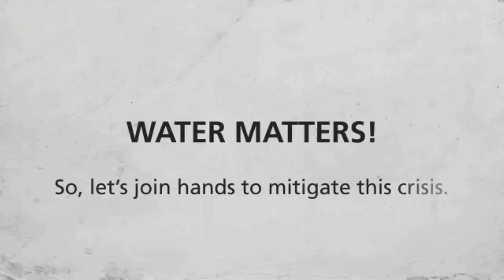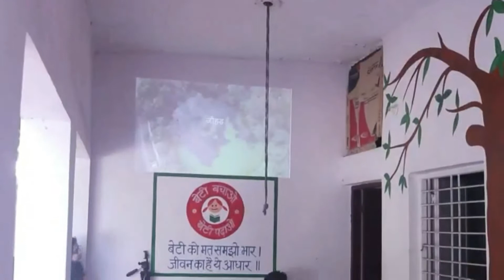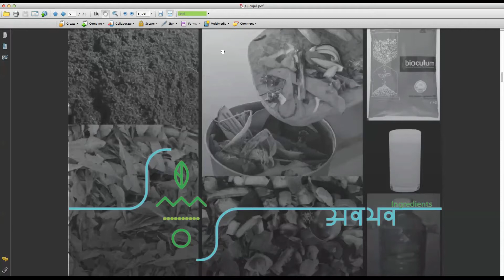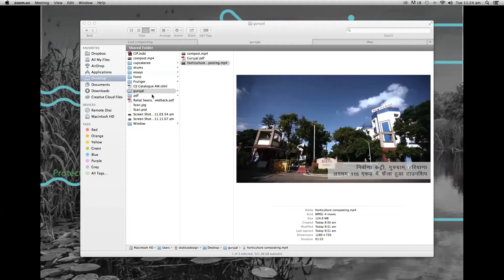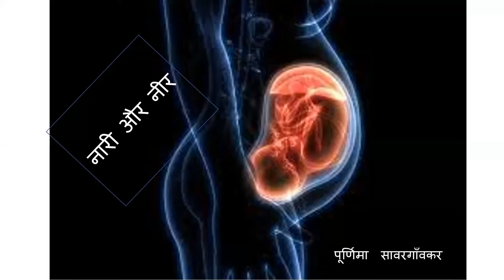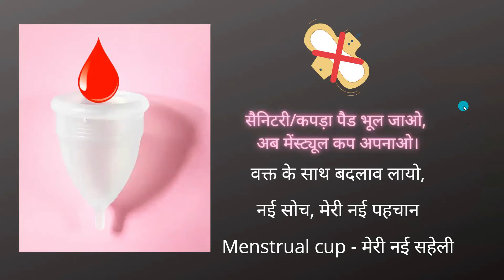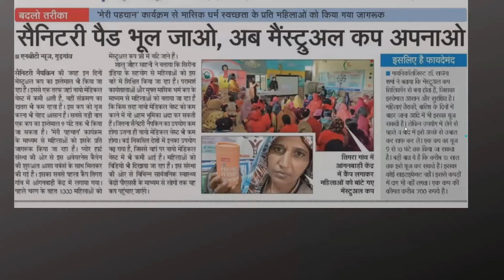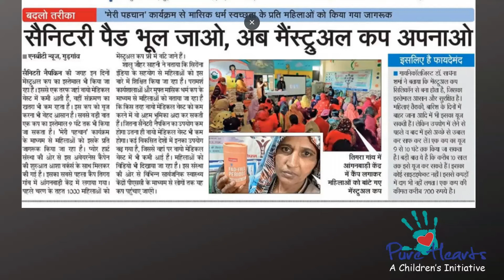International Women’s Day | नीर और नारी | GuruJal Society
Listen to the women changemakers of grassroot water initiatives on International Women’s Day, 8th March 2022.